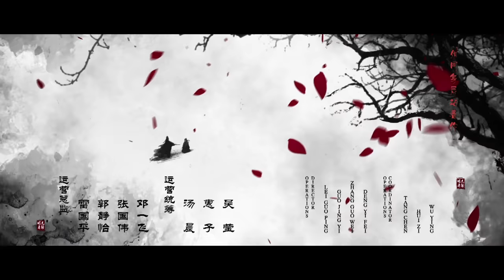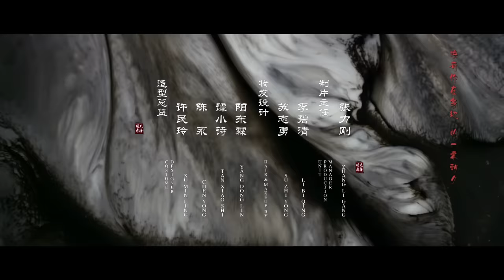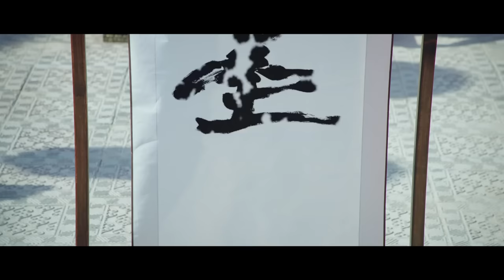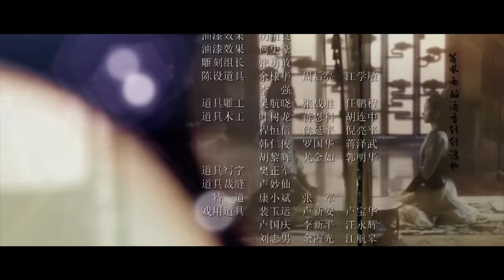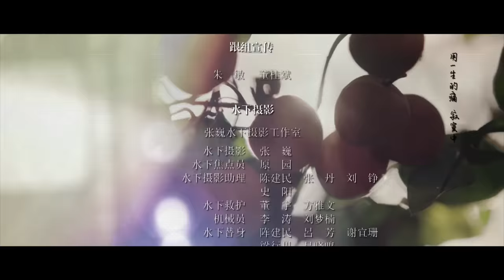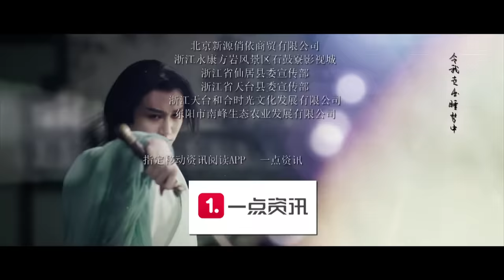【MULTI SUB】九霄寒夜暖 晚香晚媚勾引沈墨 晚媚心软不愿杀人 《媚者无疆》第4集 Bloody Romance | Caravan中文剧场